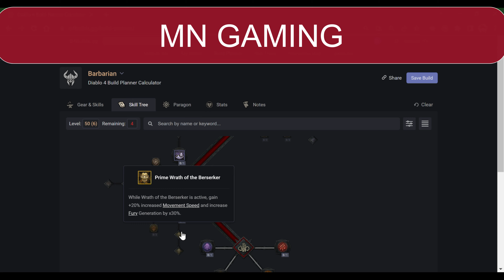DIABLO 4 : BUILD TOURBILLON SPEEDFARMING !! (lvl 96)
00:00 Introduction
02:10 Compétences
05:06 Equipements, Aspects & Expertise
08:14 Parangons & Glyphes
09:50 Gemmes
10:30 Clear donjon